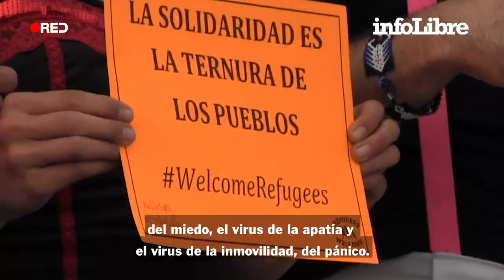Iván Prado: “Los más alegres viven en lugares en los que no saben si mañana estarán vivos” | Héroes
El payaso en rebeldía asegura que la risa es su única arma de diversión masiva: “Nos permite crear anticuerpos contra el virus del miedo”.